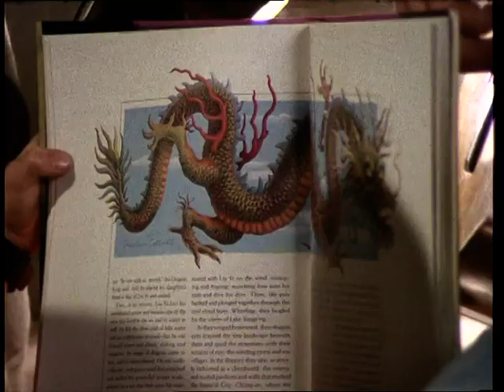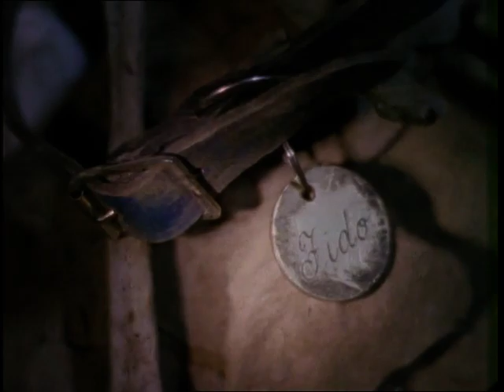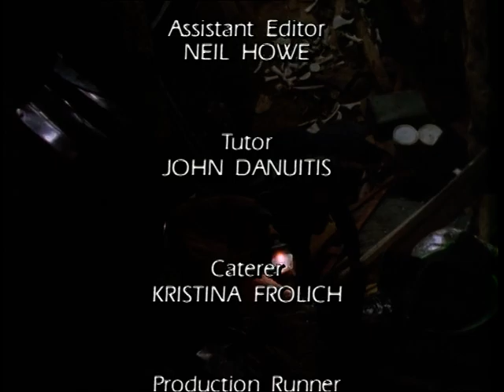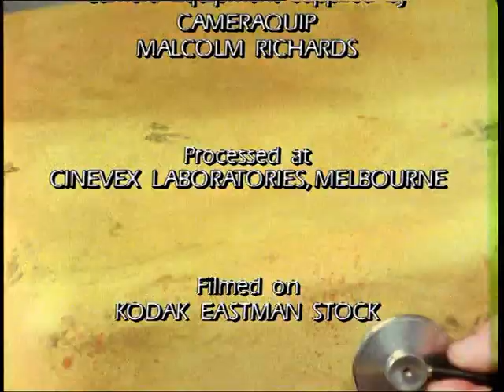Round The Twist S01E02 Birdsdo